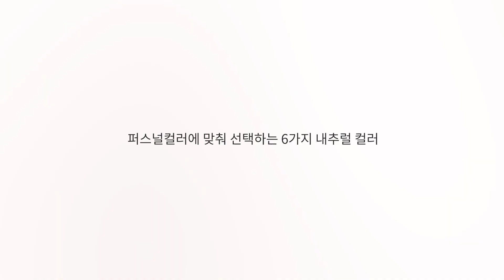퍼스널컬러 맞춤 셀프염색 미쟝센 헬로크림!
퍼스널컬러 맞춤 셀프염색!
쿨톤, 웜톤, 뮤트톤, 피부톤에 딱 맞는 인생 헤어컬러💗
젤크림 타입으로 쉽고 빠르게 염색하는 미쟝센 헬로크림!

미쟝센 헬로크림
1CB쿨블랙
5CB쿨브라운
7CA쿨애쉬
8MB뮤트브라운
6WB웜브라운
10WB 웜코랄